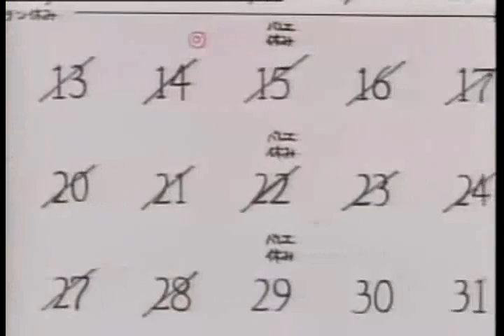BB保你大 52 Baby Cartoon Episode 52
BB保你大 52